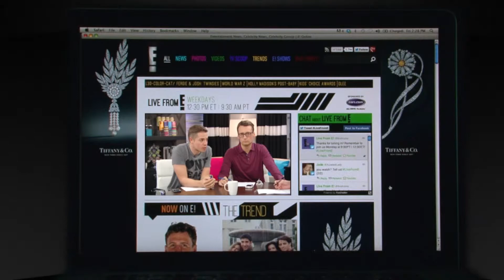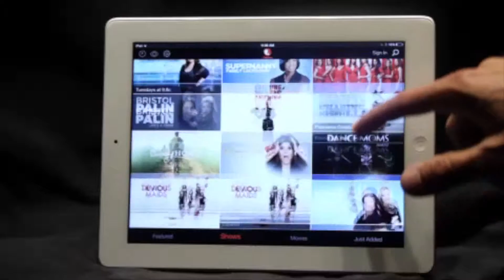Model D Awards Model D Content